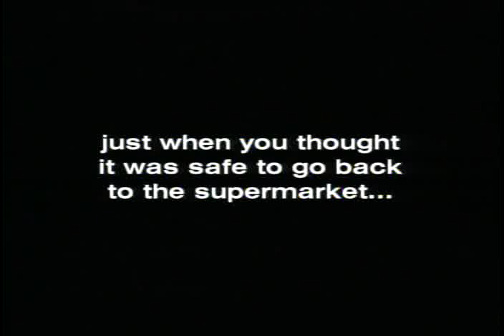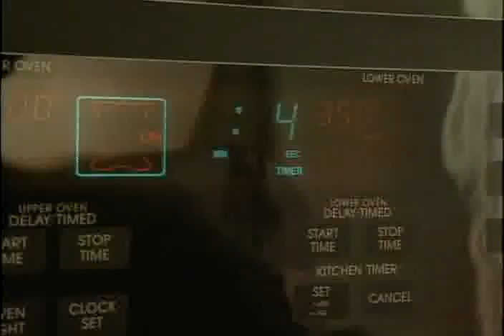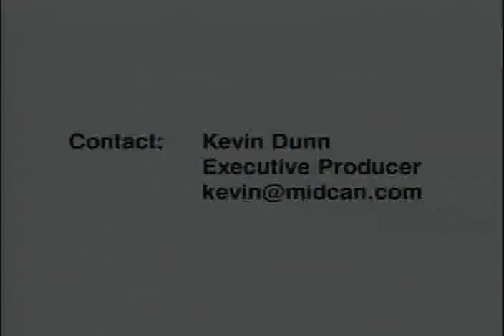Hot Rod Ambush Cooking Show